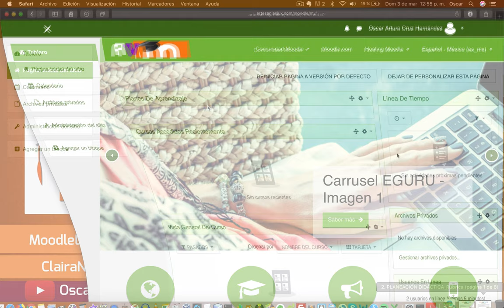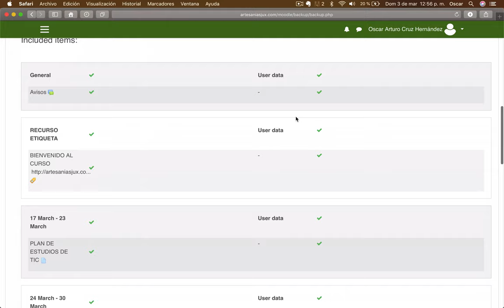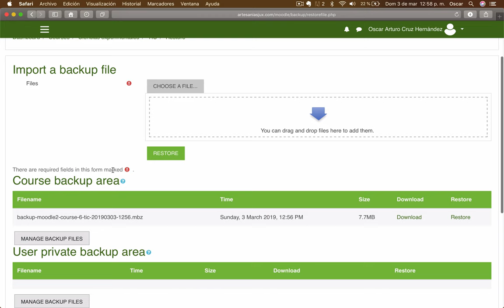Video 46. Domina Moodle | RESPALDAR UN CURSO